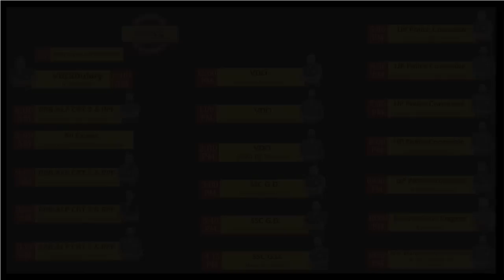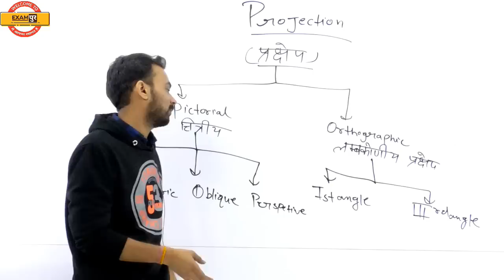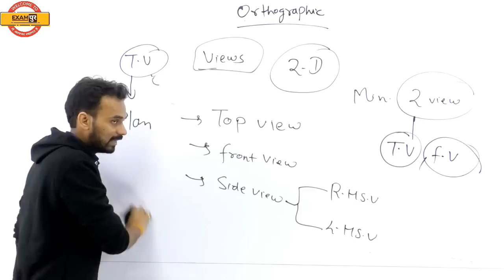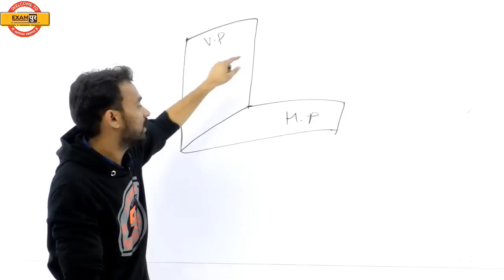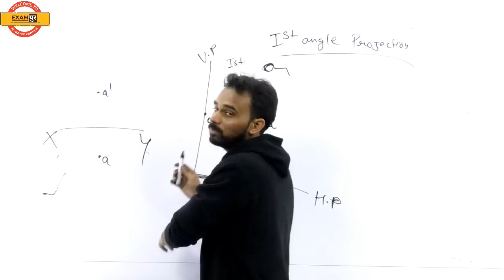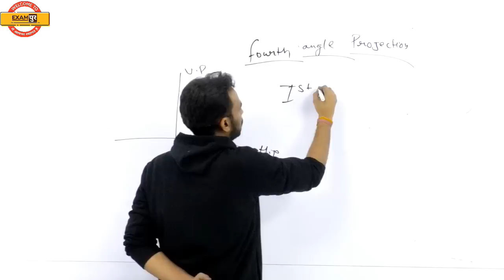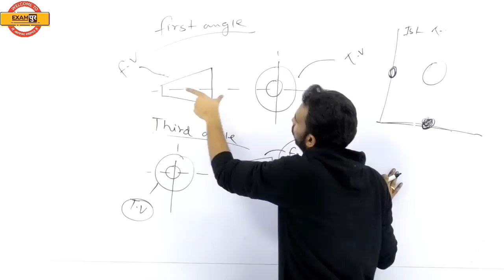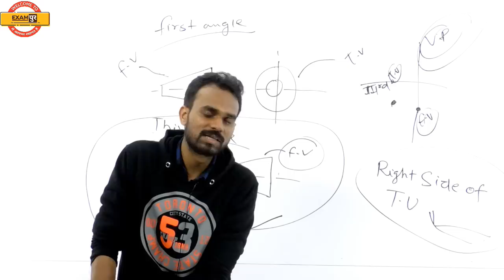Class 06 | RRB ALP CBT-2 Technical | Engineering Drawing ||Projection || By Ketan Sir